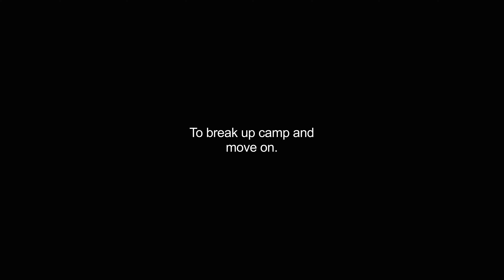decamped video Dictionary meaning and pronunciation